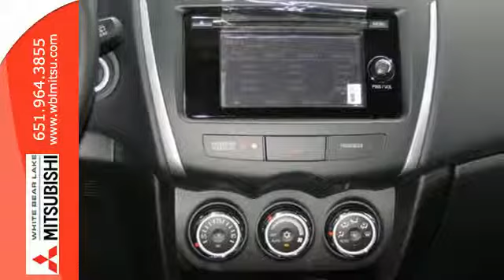2014 Mitsubishi Outlander Sport St-Paul White-Bear-Lake, MN #72669 - SOLD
Year: 2014
Make: Mitsubishi
Model: Outlander Sport
Trim: AWD 4dr CVT SE
Engine: 2.0 L 4 Cyl. Cyl.
Transmission: Automatic
Color: Quick Silver Metallic
Stock #: 72669

Address:
3400 Highway 61 N